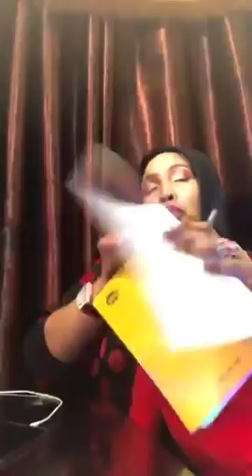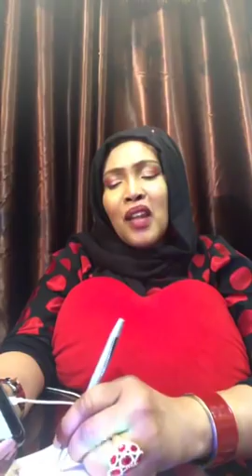AMAL KAYSE qiso xanuun badan iyo dadka is jecel oo ay laqaybsatay maalinta jecelka